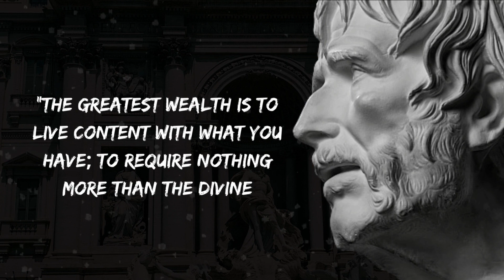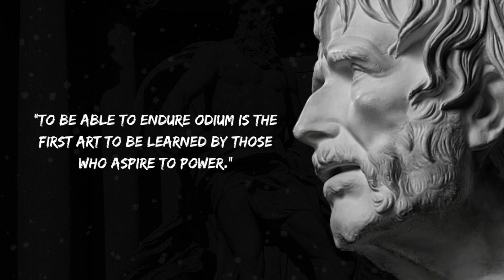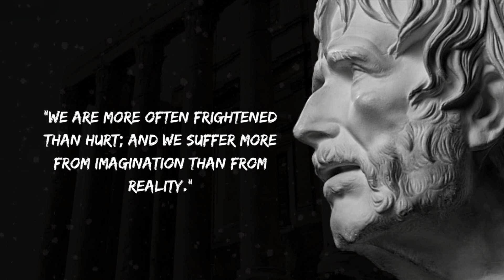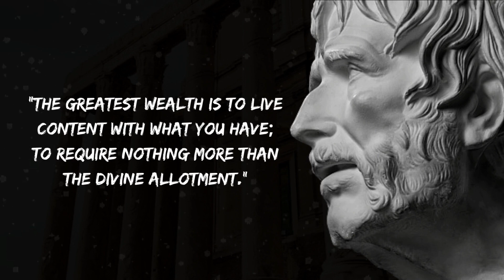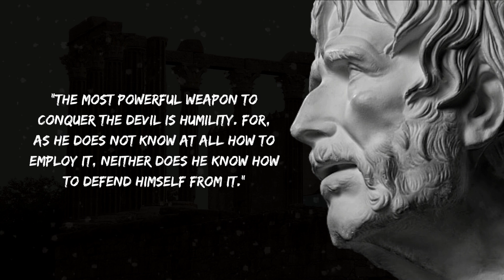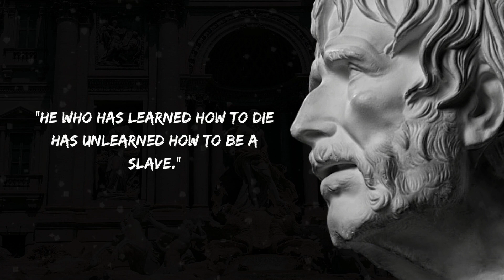Seneca's Quotes || Hadii Quotes 2.0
Seneca's Quotes

Seneca was a Roman philosopher, statesman, and dramatist who lived during the first century AD. He was born in Cordoba, Spain, and spent much of his life in Rome. He was a prominent figure in the court of the Roman Emperor Nero and was known for his moral and philosophical writings.

Seneca was a Stoic philosopher, which means that he believed in the development of self-control and resilience in the face of adversity. His works, including letters, essays, and tragedies, heavily influenced the development of Stoicism and continue to be studied for their insights on ethics, politics, and psychology.

Seneca's letters, in particular, are known for their practical wisdom and advice on how to live a virtuous life. He also wrote several tragedies, which were popular in his time and had a significant influence on the development of Latin literature.

Despite his success and influence, Seneca's life was not without controversy. He was eventually forced to commit suicide by the Emperor Nero, with whom he had a complicated relationship. Nevertheless, his legacy endures, and his writings continue to be read and studied today for their timeless wisdom and insight.

About
Allow our channel to be an unlimited wellspring of intelligence, to which you can return out of the blue.

quotes
Seneca philosophy
Stoicism Seneca
Seneca quotes
Seneca on happiness
Seneca on anger
Seneca's letters
The Stoics Seneca
Seneca's tragedies
Seneca's influence on modern thought
Seneca and Nero
Seneca's moral teachings
The Stoic life of Seneca
Seneca's contribution to philosophy
The wisdom of Seneca
Seneca's legacy

Seneca philosophy
Seneca letters
Seneca tragedies
Seneca wisdom
Ancient philosophy
Roman philosophy
Seneca and Nero
Moral teachings
Stoic life
Legacy of Seneca